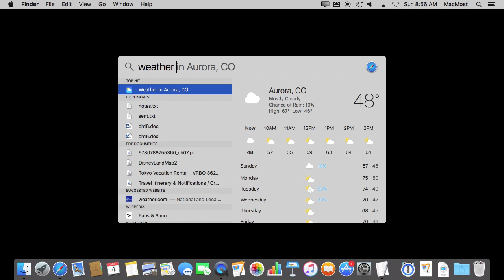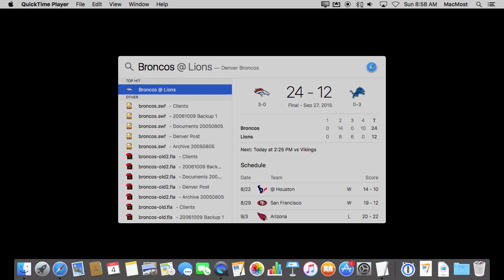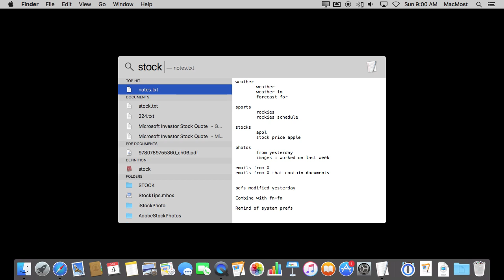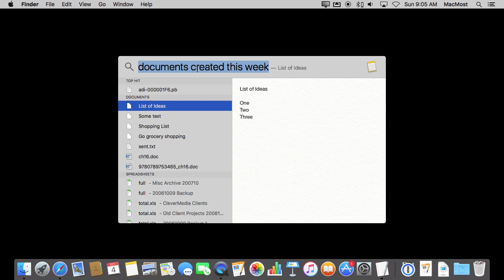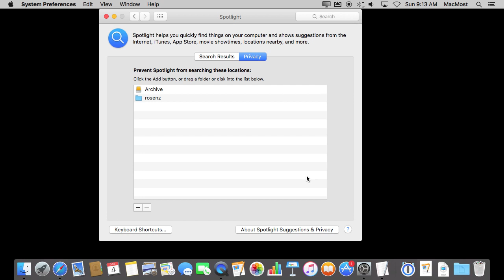Spotlight New Features (#1138)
El Capitan adds several new features to Spotlight searches, including the ability to search for weather, sports information and stock prices. You can also search your own files using natural language such as "documents I modified yesterday." You can customize what shows up in Spotlight searches in System Preferences.